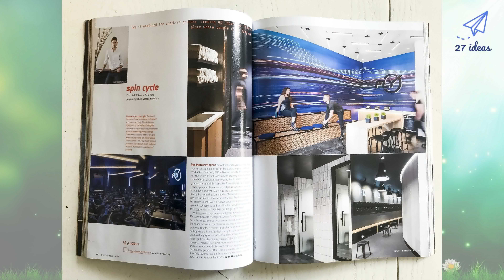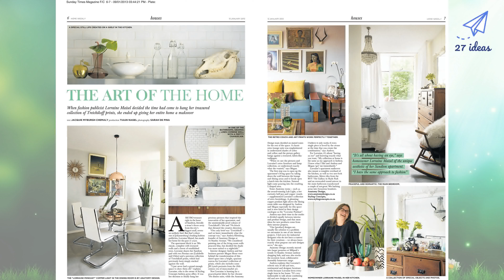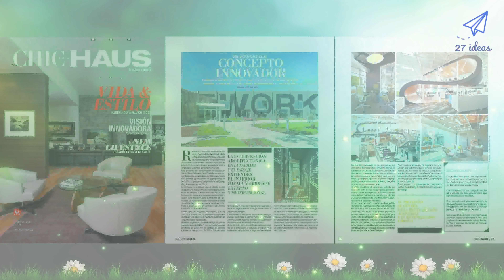🔴 27 INTERIOR DESIGN MAGAZINE Ideas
Here, we share with you best 27 interior design magazine ideas
Here we reveal you the best interior design magazines that you really need to add on your bookshelf and to your summer reading. Let yourself be inspired.